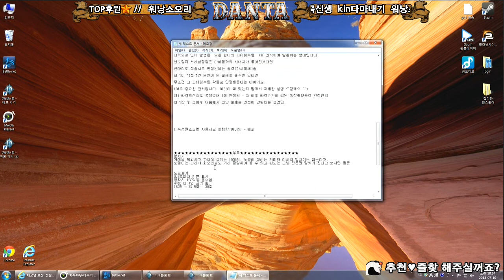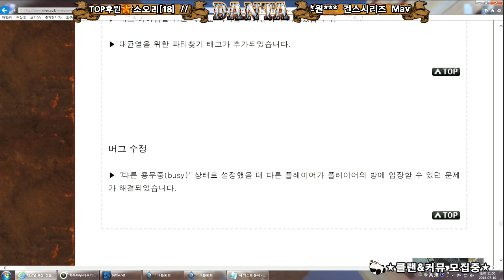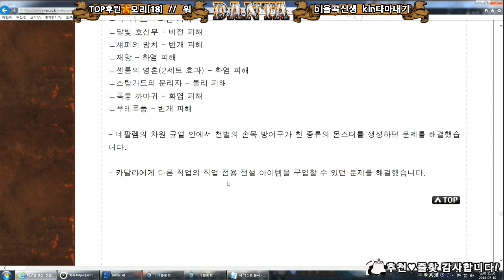[단타TV]디아블로3 확장팩 2.1.0 PTR 첫번째 대규모패치 2부